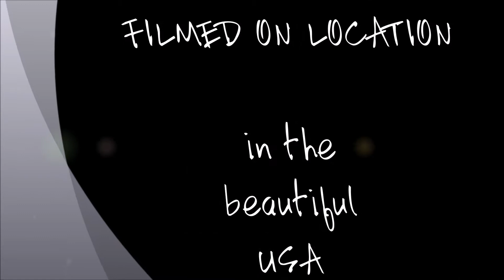Kathy's Hiking Stick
My alter-ego, Cletis M. Wundermann, received a hand-crafted walking stick as a gift.